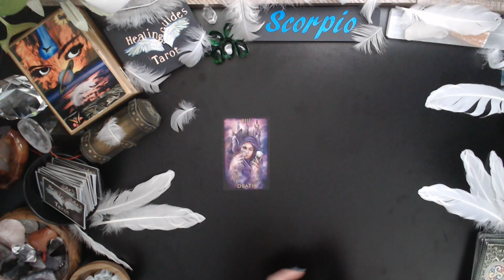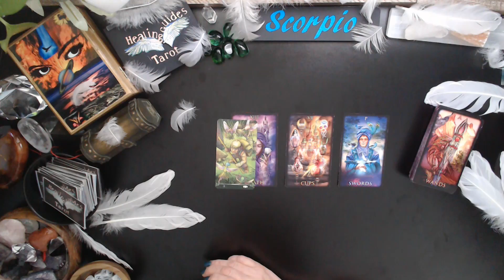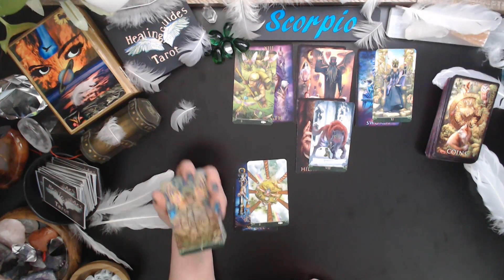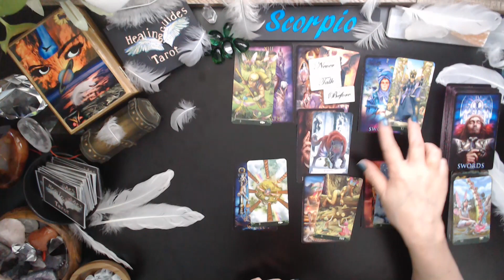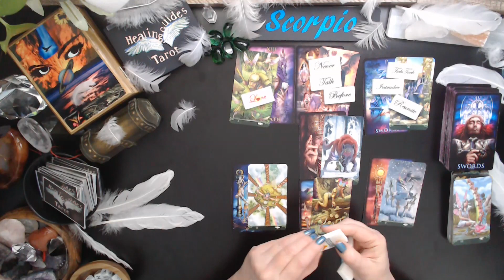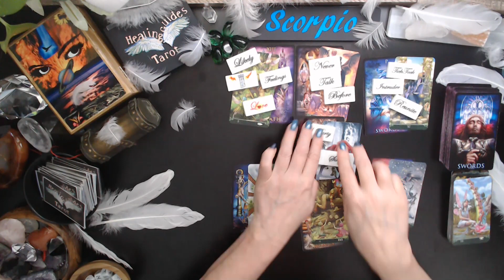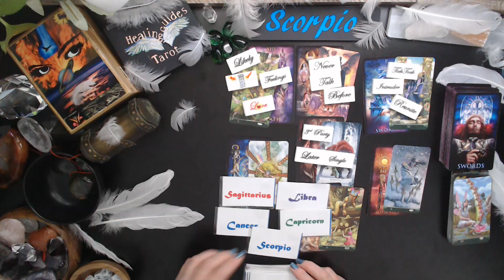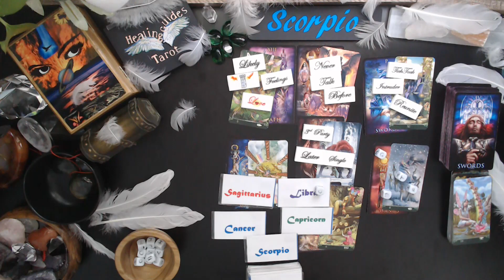Scorpio🤔❓ This Person Feels You're Meant To Be Together! They're Afraid They'll Lose You To Another